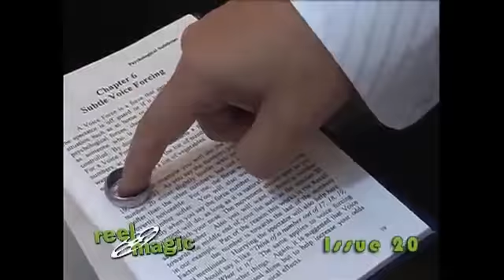Reel Magic Episode 20 (The Magic Castle Tour)- magictricks.co.uk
Milt Larson gives Jon Lovick a tour of the magic castle.

Columns:

Charles Reynolds , Andrew Pinard - Continuum
Andrew Pinard's continuum interviews Charles Renolds, his friends, and colleagues.

Banachek - Subtleties
Banachek discusses the minor details that make a ring and book amazing!

David Kay aka Silly Billy - Kid Show Fundamentals
Is frying your mind with the dove pan.

Banachek - Editorial
Banachek gives us his magicians pledge

Jon Armstrong - Sessions
Los Angeles Part 3 - Jon Armstrong's final L.A. sessions discussing the himber vanish.